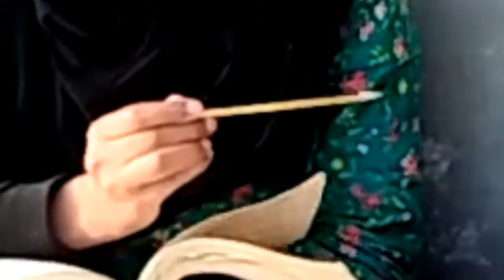I am very brave 😁😁|| just fun || entertaining video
shinning and rising stars

an entertaining video about braveness of Mahdi